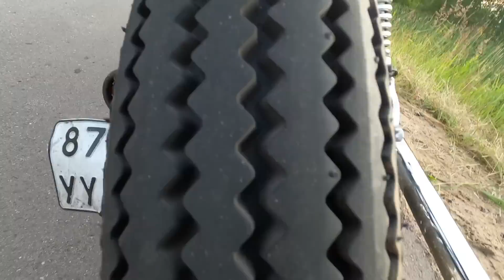Чоппер из шовела 1978 года. 3 серия . Chopper shovelhead 1978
Про мой чоппер из шовелхэд 1978. Что удалость сделать, сколько это стоило и насколько проблематично было все это делать. Хотя слово проблематично для увлечений врятли годиться! Скорее подойдет - объем работ!

позвонить мне можно сюда (ВотсАп/телеграм)  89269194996

добро пожаловать в харле чат в телегу кстати , задавайте ваши вопросы и там тоже

Группа ВК - Харлей Эврибади Мотоциклы из Америки вступаем, не стесняемся